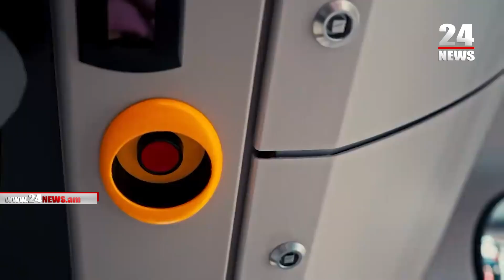Ժողովուրդ ջան, վե՛րջ․ Ավինյանը վարում է Երևանի վերջին գազելը